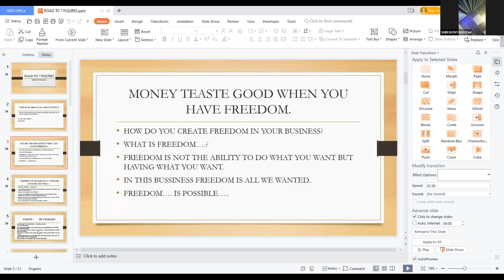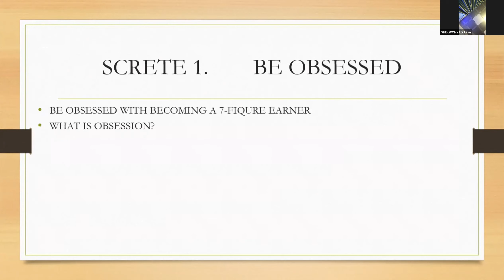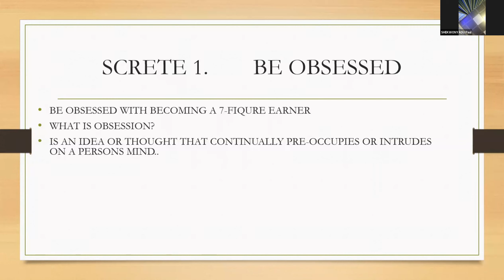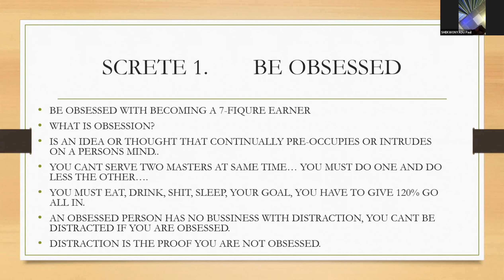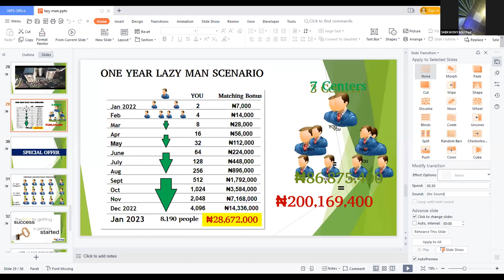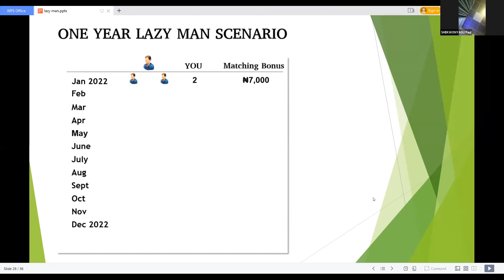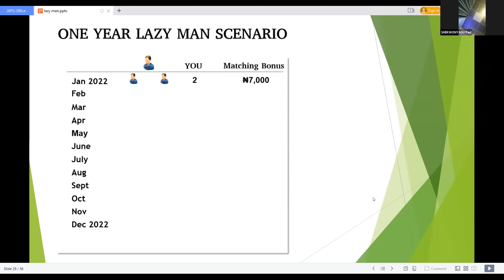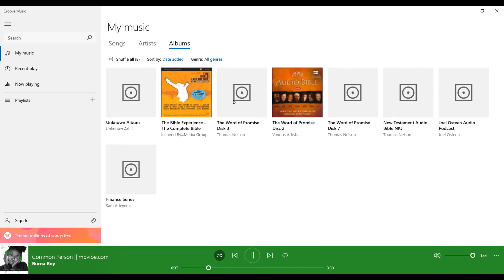BREAKING LIMITS AND RISE IN NETWORKING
MORNING CELL MEETING MY FAMILY MEETING